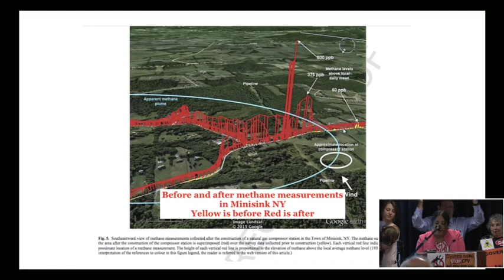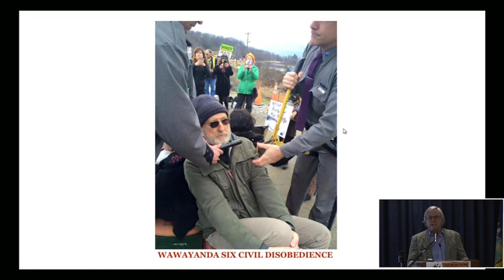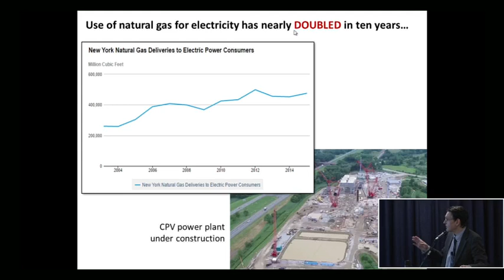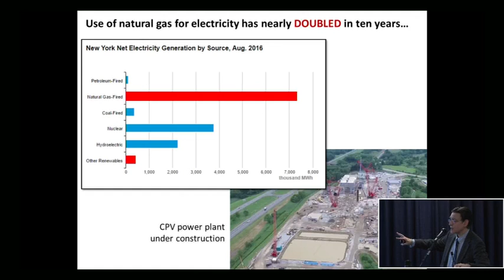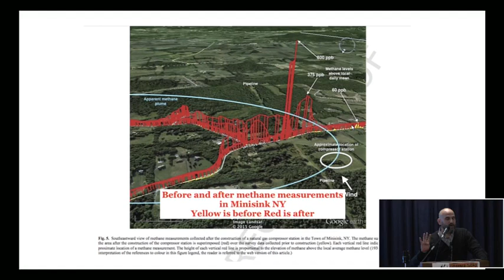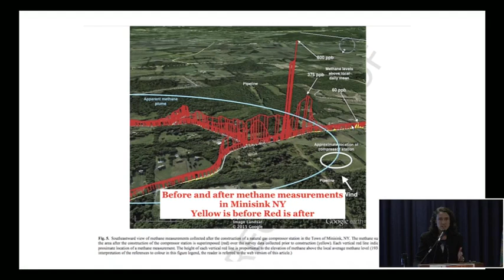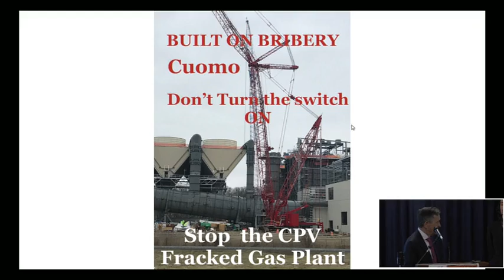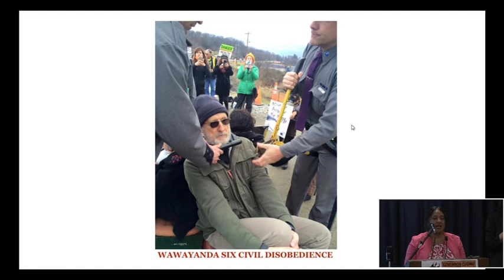CPV Valley Energy Plant: A Climate Emergency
After the press conference the group delivered a letter signed by 250 businesses and organizations to the Governor's Assistant Duty Press Secretary, Emma Lasch

The 650 MW Competitive Power Ventures Valley Energy Project is now under construction in Orange County, New York, despite an ongoing and expanded federal criminal investigation, one guilty plea, and felony bribery charges against a company executive and close aides to Governor Cuomo, Joseph Percoco and Todd Howe.  State agencies have ignored growing public concerns with fracked gas infrastructure, even as reports and studies by medical associations tell us it is not safe.  Now, prominent experts advise that environmental degradation and long-term climate impacts of this project warrant emergency intervention by the state.

They will be joined by former Congressman Dennis Kucinich who called for an investigation months before indictments were announced and actor James Cromwell, who vowed to go to jail to defend against the catastrophic climate and public health impacts recently identified by the scientists.

Who:

Dr. Robert Howarth, Cornell University Professor of Ecology and Environmental Biology focusing on the greenhouse gas footprint of methane from natural gas.

Read the EPA Memorandum to which Dr. Howarth refers at 14:40 in the video

Dr. Anthony Ingraffea, shale gas extraction expert and Cornell University Professor of Engineering

Dennis Kucinich, Former U.S. Congressman and advocate for impacted residents

James Cromwell, Academy Nominated Actor and member of the Wawayanda Six

Keith Schue, engineer and technical advisor for Otsego 2000

Pramilla Malick, Chair, Protect Orange County, 2016 Democratic Candidate for 42nd State Senate District

Valeria Gheorghiu, Sussman and Associates, Attorney for the Wawayanda Six

George Billard,  Sullivan County Residents Against Millennium

When:   Wednesday, June 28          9:45 am sharp

Where:   Room 130, Legislative Office Building, Albany, NY